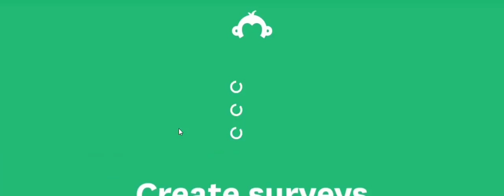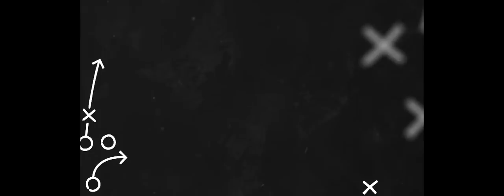Unintentional Grounding || 2018 Film Session || Da'Ron Payne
Lt Dan takes a look at Da'Ron Payne DT Alabama and what he could bring to the Atlanta Falcons.

Contribute to the Unintentional Grounding set!

 ungr_show

Design and Motion Graphics by:
Domingo Rodriguez - @d.omingo on Instagram